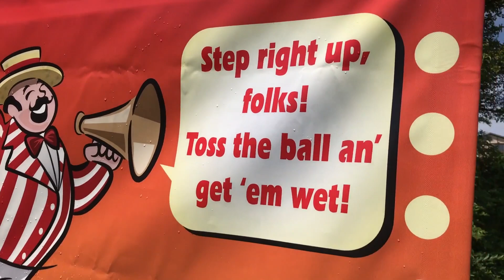Dunk Tank Video Demo - My Bounce House Guy LLC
My Bounce House Guy LLC is the largest provider of bounce house rentals on Florida's Treasure Coast. We post videos of our inflatables to show them off to our customer base, and we also publish information for other bounce house companies out there that would like to learn about new products, business tips, tricks, and techniques. We specialize in bounce house rentals, water slide rentals, obstacle course rentals, and other inflatables. We also love helping bounce house businesses learn and grow to be successful in their own market areas. If you want to be one of the biggest, learn from one of the best!